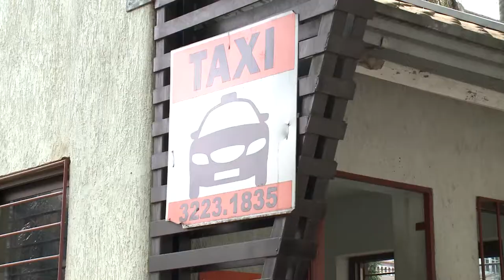Comissão Especial dos Táxis - 27.10.2017